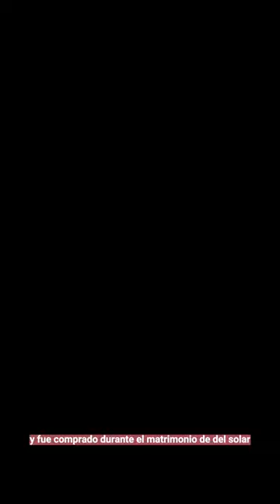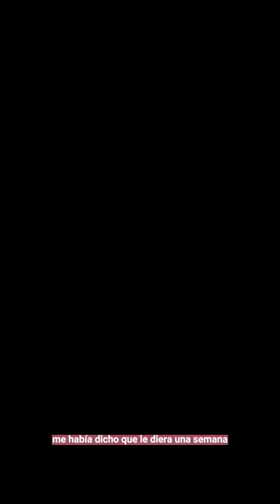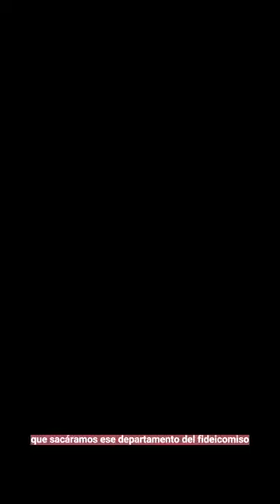😱Íngrid coronado exige sus derechos contra viuda de Fernando del solar❌😡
Íngrid coronado exige sus derechos contra viuda de Fernando del sola

escandalos
noticias
famosos mexicanos
mexico
el gordo y la flaca
estados unidos
farandula 2022

farandula mexicana
chismes de famosos 2022
ventaneando
famosos
un nuevo dia
espectaculo
Hoy

televisa
exclusivas
venga la alegria
tv azteca
polemica
chismes

Entertainment
Television program
noticias de espectaculos
espectaculos noticias
noticias de la farandula
tv mexicana
Televisa espectaculos